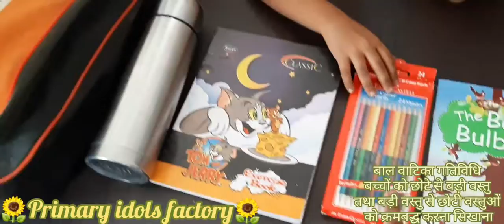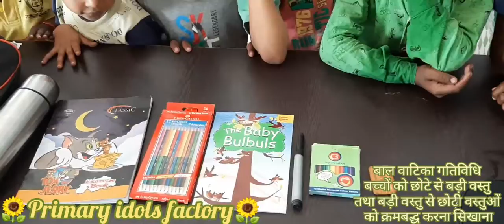बाल वाटिका गतिविधि- वस्तुओं को क्रमबद्ध करना सिखाना🌻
Things arrangement ascending and descending order for toddlers.🤗🌻